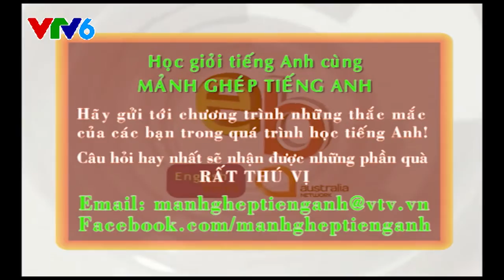MẢNH GHÉP TIẾNG ANH: SỐ 26 - KHU SINH THÁI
Tiếng Anh là một công cụ giao tiếp với thế giới, là cánh cửa cho những ai mong ước trở thành “công dân toàn cầu”.
Là kênh truyền hình dành cho giới trẻ, từ năm 2012, VTV6 cho ra mắt chương trình Mảnh ghép tiếng Anh để giúp khán giả học tiếng Anh tốt hơn qua những tình huống giao tiếp cụ thể.
Dựa trên chương trình English bites (của Đài truyền hình ABC – Úc), các biên tập viên VTV6 đã xây dựng thành một format dạng trường quay với 2 MC. Trong đó 1 MC “đóng vai” học sinh luôn tò mò thắc mắc và 1 MC “đóng vai” chuyên gia giải đáp thắc mắc.
Bắt đầu từ tháng 2/2013, Mảnh ghép tiếng Anh sẽ có một số thay đổi cực kỳ thú vị: trường quay được thay mới tươi sáng hơn, trẻ trung hơn, đẹp mắt hơn.
Không chỉ có vậy, khán giả có thể gửi đến chương trình mọi câu hỏi về tiếng Anh mà mình đang băn khoăn. Chuyên gia đến từ tổ chức Giáo dục và Đào tạo Apollo sẽ trực tiếp trả lời cho các bạn.
Câu hỏi hay nhất trong tuần sẽ được chọn đưa vào chương trình phát sóng và chủ nhân của câu hỏi này sẽ nhận được những phần quà cực kỳ thú vị của VTV6 và Apollo.
Vậy thì còn chần chừ gì nữa, hãy cùng học tiếng Anh và rinh quà cùng Mảnh ghép tiếng Anh nào.